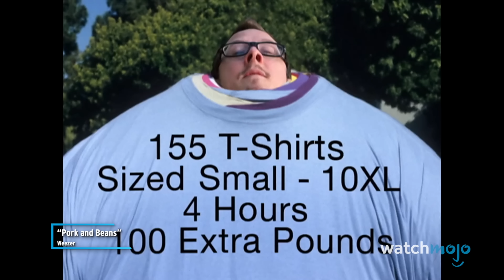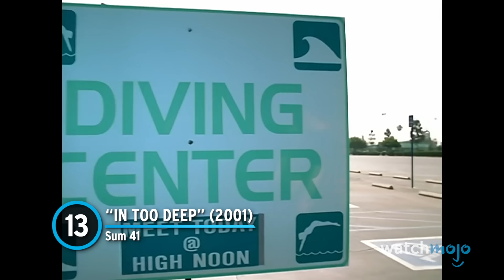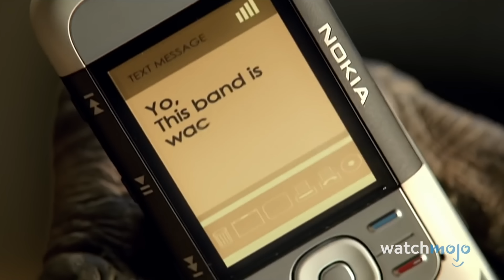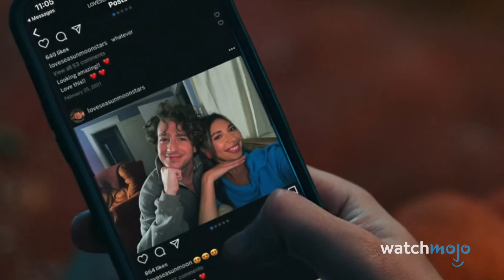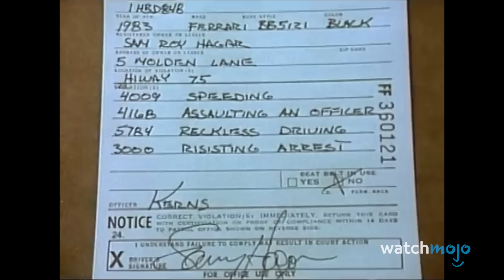Top 20 Music Videos You Forgot Were Funny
These are some of the funniest music videos of all time! For this list, we’ll be looking at the most hilarious videos that deserve to be remembered. Our countdown includes “Make Some Noise”, “Lonely Boy”, “It’s Oh So Quiet”, “I Can’t Drive 55”, “Black Widow”, and more! Did we forget one of your favorites?